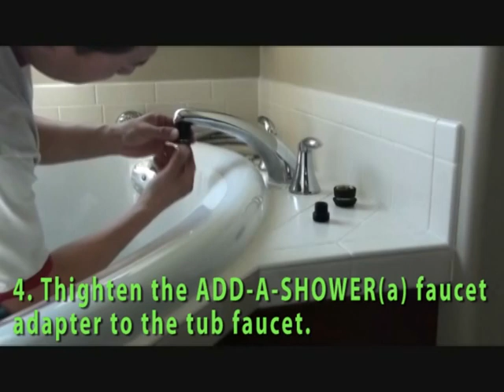How to ADD-A-SHOWER to your roman tub faucet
ADD-A-SHOWER roman tub faucet adapter is the easier way to add a hand shower to your roman tub faucet without any major pluming modification. It is compatible to most of the major brand roman tub faucet manufacturer.